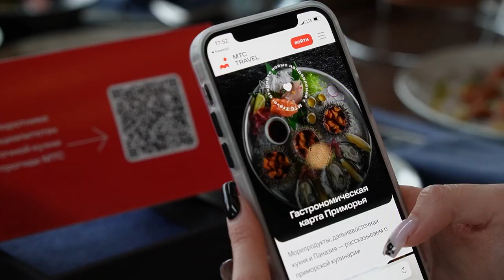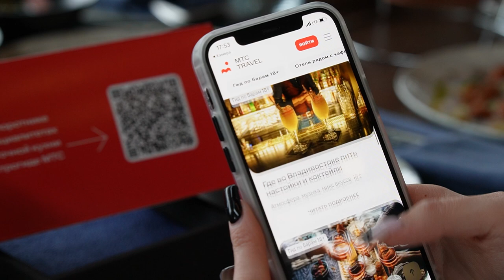Презентация гастрономического гида по Дальневосточной кухне от МТС Тревел.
Гастрономический цифровой гид по дальневосточной кухне запустила компания МТС. Туристы, приезжающие в Приморский край, получат SMS со ссылкой на гид.